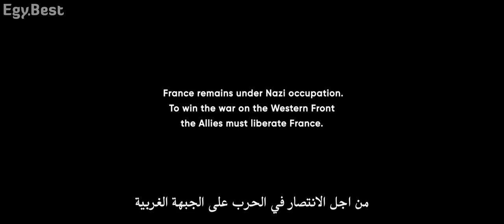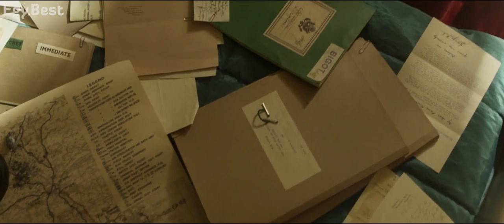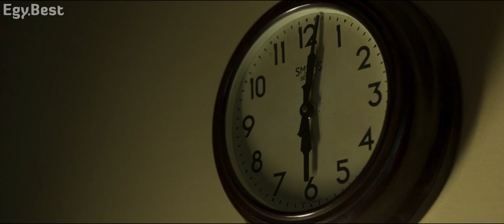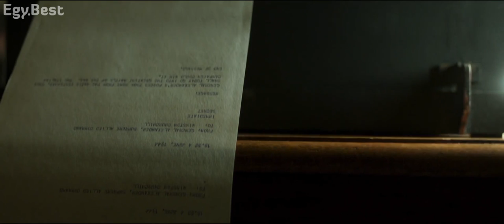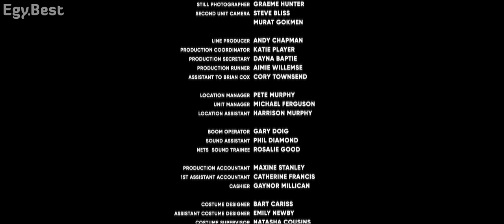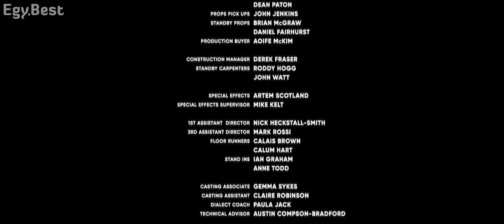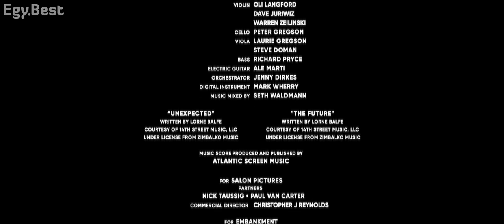مشاهدة فيلم Churchill 2017 مترجم